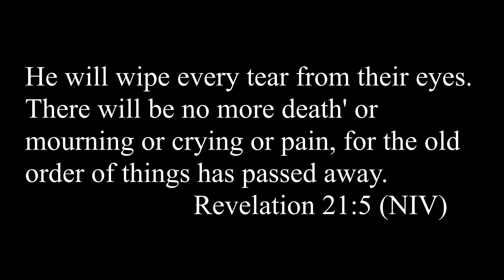FBC Alabaster Virtual Choir - No More Night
Listen and enjoy as the Celebration Choir and Orchestra of FBC Alabaster come together virtually to present No More Night!